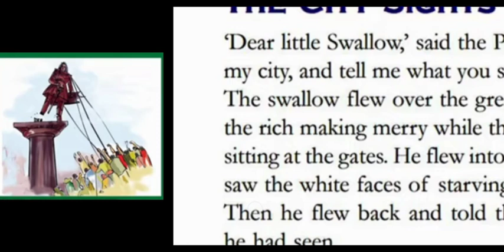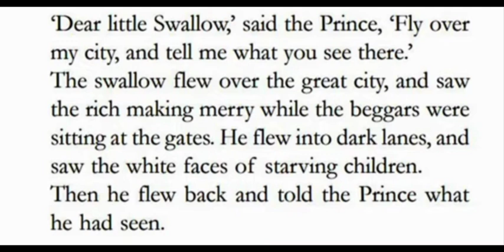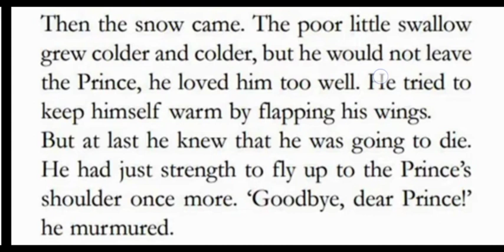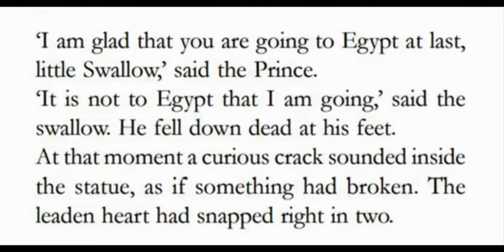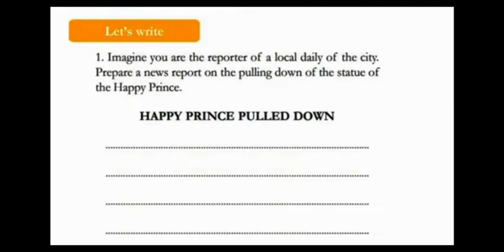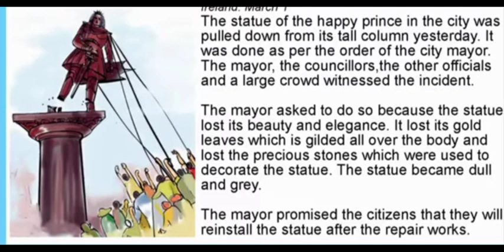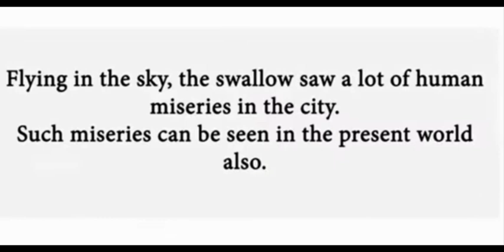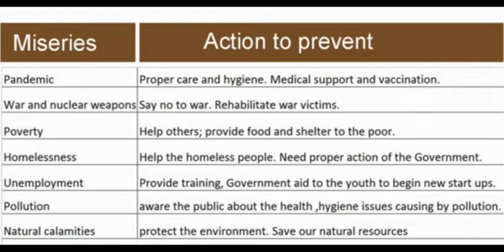std 5 english the happy prince textbook activities